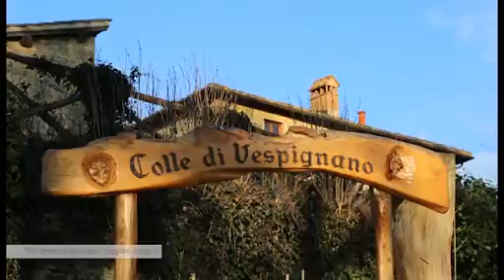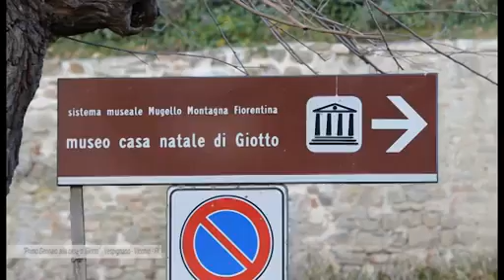EVENTI E MONDANITÀ - Pittori Giotto 2017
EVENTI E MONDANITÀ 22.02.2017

- Pittori Giotto 2017 -